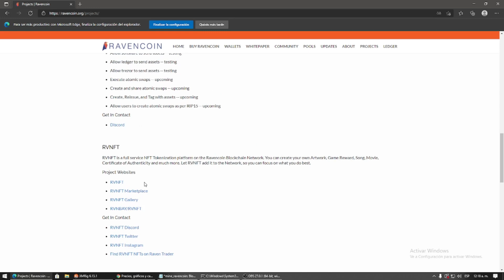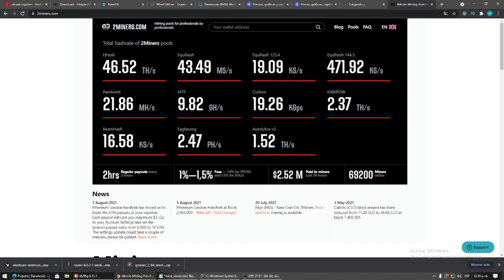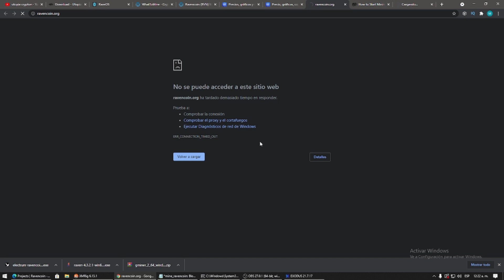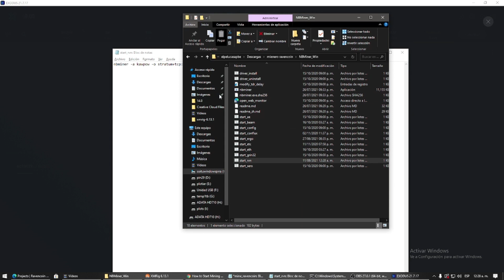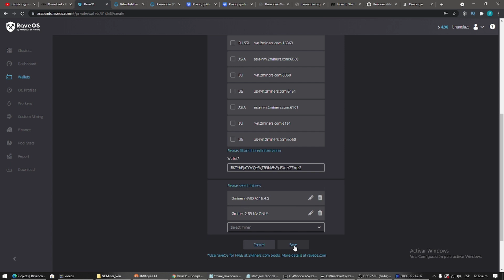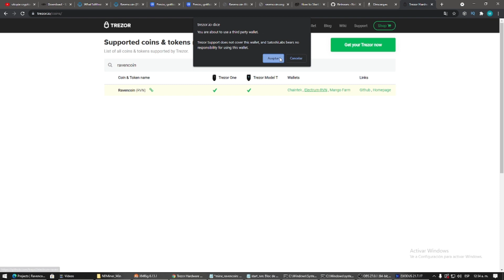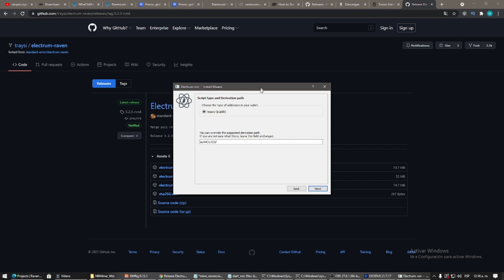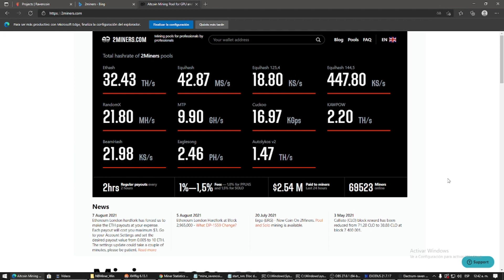Como minar Ravencoin con consola o Raveos y guardar en Trezor o Electrum ¿Mas rentable que Ethereum?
En éste video enseñaremos como minar Ravencoin una de las criptomonedas con mejores rendimientos en éste mes y una alternativa a la minería de Ethereum, además de como guardar las monedas de manera segura en Trezor y Electrum, enseñamos como minar en "2miners" y en "RaveOs" , las monedas también se pueden almacenar en "Exodus" u otras wallets, los minutos están aquí
descargar raven coin 3:21
minar con rave os , creacion de hoja de vuelo 8:51
guardar llaves privadas de raven en trezor 12:15
Links de interés